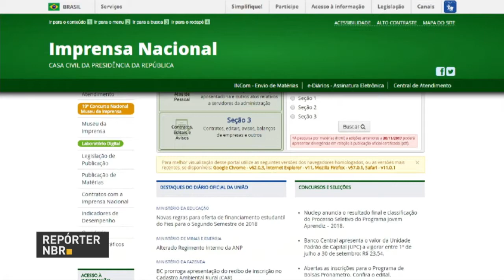Atos oficiais da União, Estados e Municípios serão unificados na internet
REPÓRTER NBR - 07.06.18:  A casa Civil da Presidência da Republica, o ministério do Planejamento e a Imprensa Nacional lançaram hoje o portal Normas.gov. É a integração em uma mesma plataforma dos atos oficiais dos governos Federal, Estaduais e Municipais.